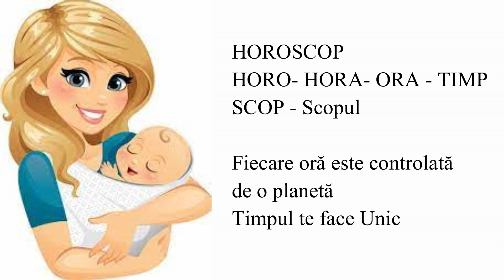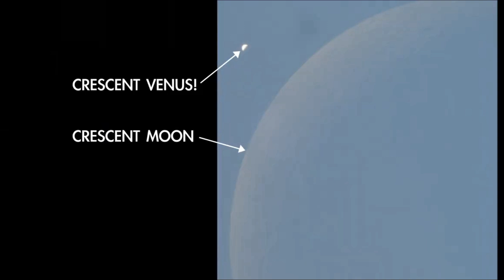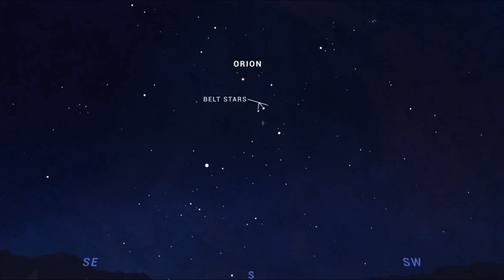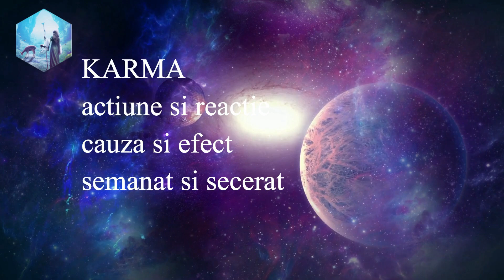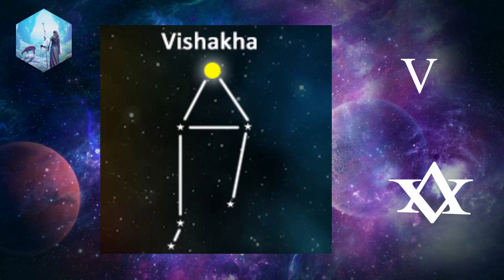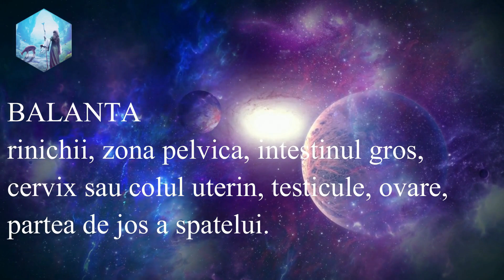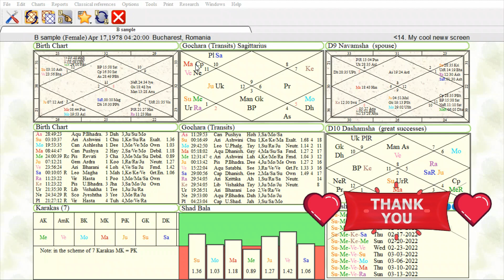HOROSCOP SAGETATOR 2022! CE VETI STUDIA?CE VETI PREDA?